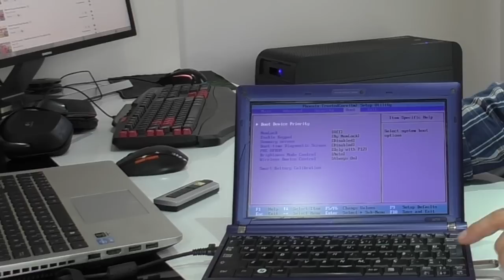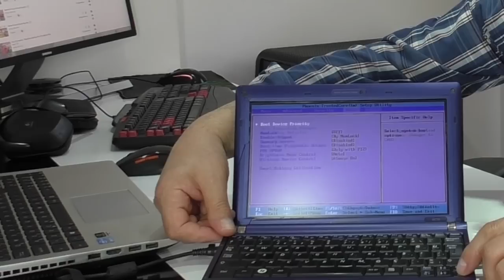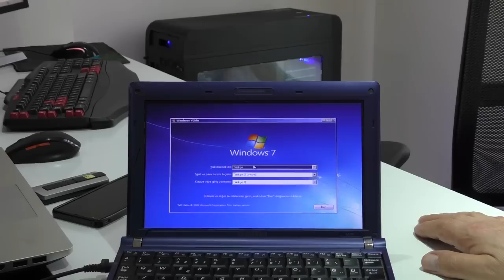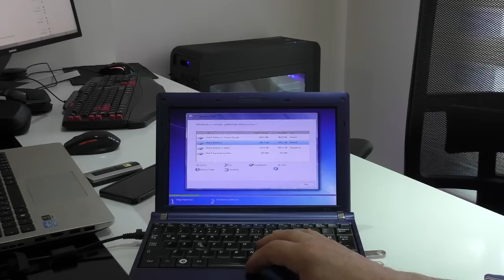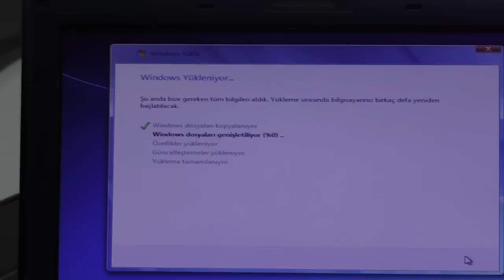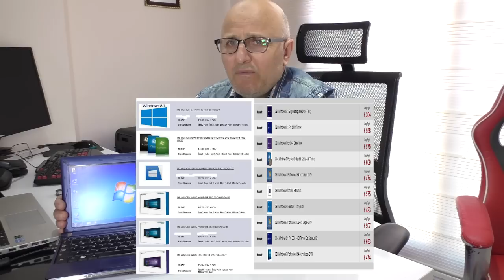Windows 7 Nasıl Kurulur? | Bilgisayara Format nasıl Atılır?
"Windows 7 nasıl kurulur? Bilgisayarınıza nasıl format atılır? Bu video rehberinde, adım adım Windows 7 işletim sistemini nasıl kurabileceğinizi ve bilgisayarınıza nasıl format atabileceğinizi öğreneceksiniz. Eski veya yeni bilgisayarınızı temiz bir şekilde Windows 7 ile yeniden başlatmak istiyorsanız, bu rehber size yardımcı olacaktır. İzleyin ve işletim sistemi kurulumuyla ilgili tüm detayları öğrenin!"